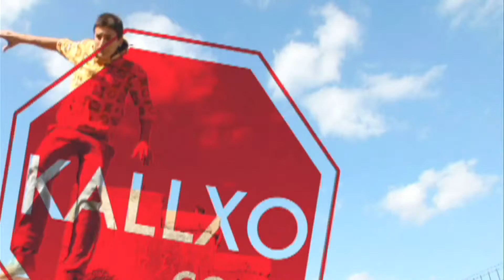Zgjedhjet Lokale 2013 Familja e Arbërie Nagavcit LVV